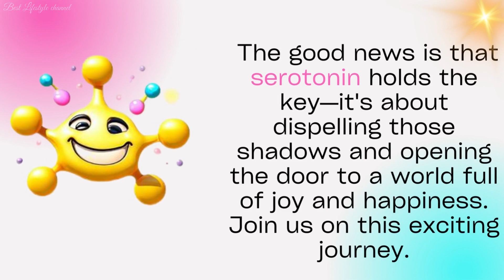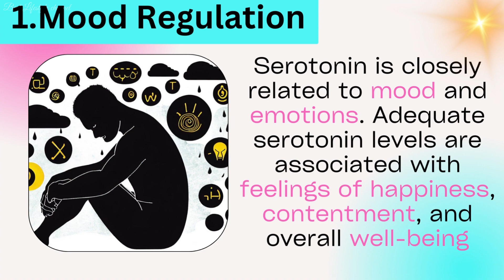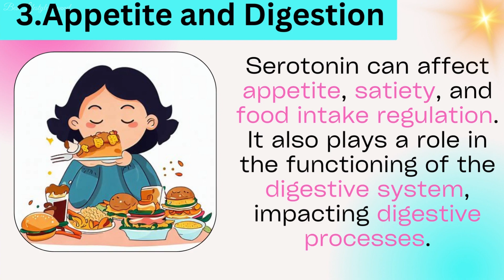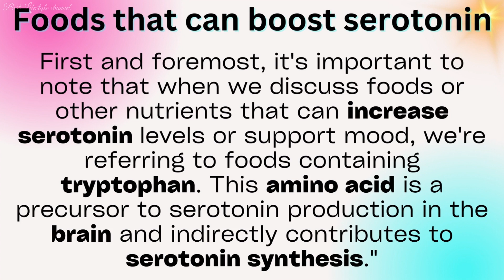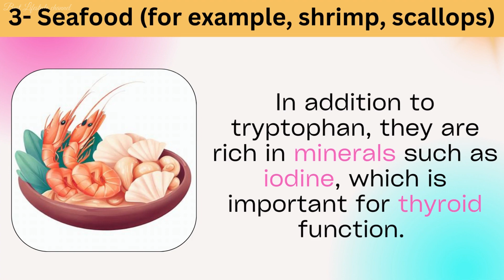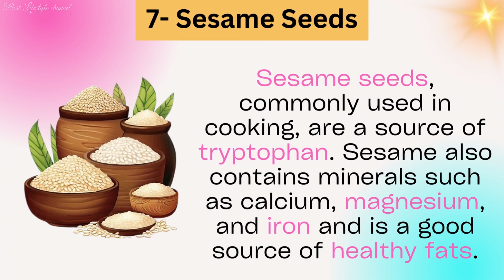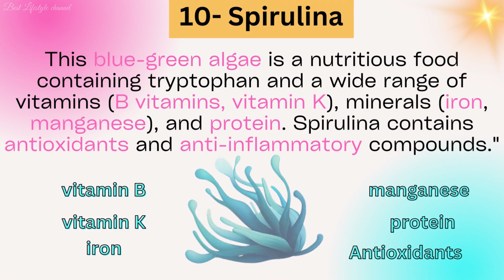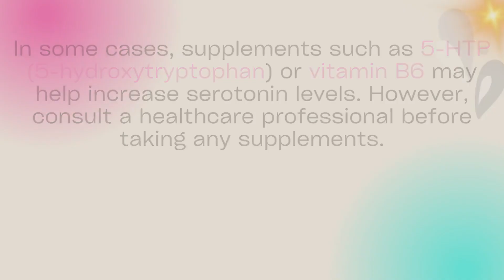Serotonin Foods: Boosting Your Mood Naturally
Elevate your mood naturally with 'Serotonin Foods: Boosting Your Mood Naturally.' Dive into the world of serotonin-rich foods and discover how they can improve your mental and emotional well-being. In addition to exploring these delicious dietary options, we'll also delve into other natural strategies to enhance serotonin production, such as exercise, sunlight exposure, and stress management. Uncover the science behind the connection between lifestyle and happiness, and learn practical tips for incorporating mood-boosting ingredients and activities into your daily routine. Take control of your happiness and overall wellness with this comprehensive guide to nurturing your serotonin levels."